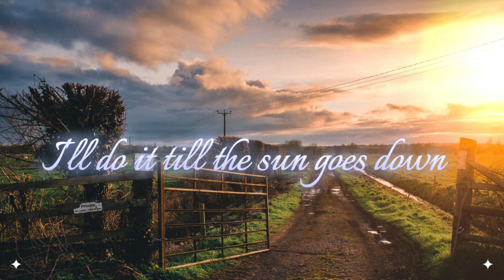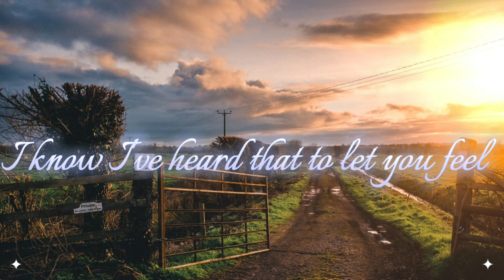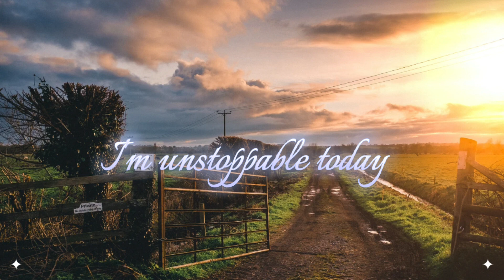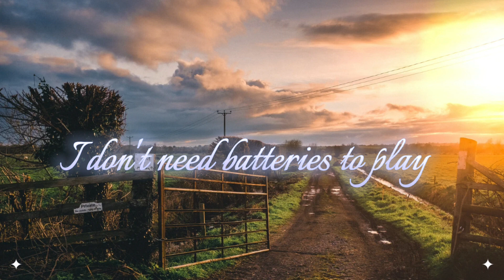Unstoppable (lyrics) Sia